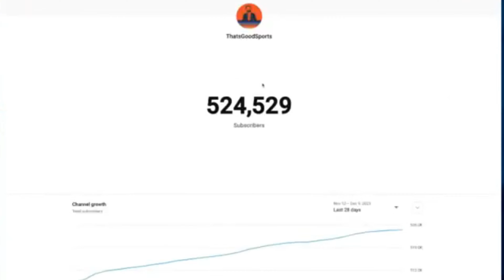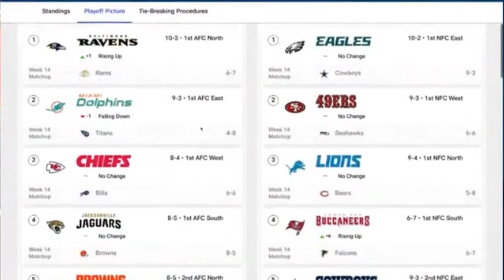The Greatest Brandon Perna Stream Moments (December 10, 2023)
Some greatest moments are from the stream from Brandon Perna. Just part of The Greatest Moments with Aa (Toon Link Main), Brandon Perna, Five Points Vids, ScooterMagruder, Tom Grossi, and Urinatingtree. Brandon Perna is streaming the Denver Broncos vs. the Los Angeles Chargers Week 14 2023.